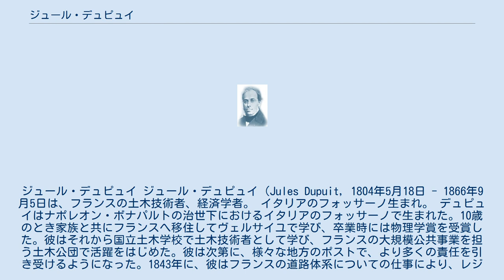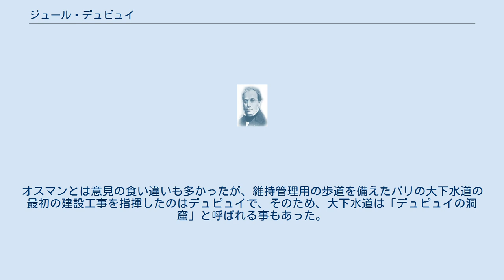ジュール・デュピュイ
ジュール・デュピュイ ジュール・デュピュイ（Jules Dupuit, 1804年5月18日 - 1866年9月5日は、フランスの土木技術者、経済学者。 イタリアのフォッサーノ生まれ。 デュピュイはナポレオン・ボナパルトの治世下におけるイタリアのフォッサーノで生まれた。10歳のとき家族と共にフランスへ移住してヴェルサイユで学び、卒業時には物理学賞を受賞した。彼はそれから国立土木学校で土木技術者として学び、フランスの大規模公共事業を担う土木公団で活躍をはじめた。彼は次第に、様々な地方のポストで、より多くの責任を引き受けるようになった。1843年に、彼はフランスの道路体系についての仕事により、レジオンドヌール勲章を受け、程なくパリへ移住した。彼はまた、1948年に洪水管理を研究し、パリの下水道体系の構築を監督した。彼は1866年にパリで死去した。 フランスの国立工科学校(現在のENPC)と土木公団には、独自の経済学の伝統がある。公共事業に多額の税金が使われることは当時のフランスにおいても大きな問題で、この批判に応えるために、国立土木学校や土木公団で活躍した土木技術者は経済学についても造詣を深めていた。しかも、それは当時のフランスの主流派の経済学とは全く異なる性格を持っていたのである。 デュピュイの業績はその中でも最高峰のものと位置付けられる。彼は1844年に、橋梁の最適な通行料の決定に関わる論文を公表した。彼が限界効用の逓減する曲線を導入したのはこの中においてである。ある財の消費量が増大するにつれて、その財の限界効用は消費者にとって減少する。それゆえ、通行料の低下（限界効用の低下）は、橋を利用しようとするより多くの人々（より高い消費水準）をもたらす。
逆に言うと、交通量（橋の通行を許可された人々）の増加により、その財（その価格）に支払おうとする人の支払い意欲は減少する。
 それゆえ、限界効用逓減の概念は、それ自体が下方へ傾斜する需要曲線に翻訳されるべきである。
こうして彼は、需要曲線を限界効用曲線と同一視した。
これは経済学者が限界効用から導かれた需要理論を提唱した最初であった。
需要曲線自体はフランスの経済学者クールノーによりすでに描かれていたが、クールノーの需要曲線は理論的裏づけがなかった。
 デュプイは次に、「相対的効用」を、需要（限界効用）曲線の下方、価格の上方の範囲として定義し、それを異なる価格のもたらす福祉効果（厚生）の尺度として用いた。
-- 価格（あるいは橋の通行料）が0になったとき、公的福祉は最大化される、と話を結んだ。
これは後に、マーシャルの消費者余剰として知られるようになった。
 デュピュイの論理は、市場の需要が集計値である一方、限界効用は個人に特有である、という事実を説明していなかった。
個人の限界効用を総需要に関係付けるため、個人間の効用の比較可能性については、何も語られていなかった。
 また、彼の理論の中には供給曲線も登場しない。
彼の論文を注意深く読むと、そこには限界費用0（橋梁の建設費用は通行料の多少によって変わるわけではないから）の供給曲線を意図したと読み取れる部分もある。
また、高い支払い意思を持つものには高い価格を、低い支払い意思を持つものには低い価格を課すといった事項について論じている部分も存在する。
こうした事から彼を、限界費用価格形成原理や価格差別の理論の先駆者と見る者もいるが、少なくとも彼はこうした問題について厳密な論証を行っていない。
彼は独占についても議論を展開している。
 デュピュイの経済学者としての評判は、自由放任経済学の擁護者（彼は1861年に『通商の自由』という本を書いた）にとどまらず、定期刊行物への頻繁な寄稿で知られる。
公共事業の純経済利益の評価に対する欲求から、デュピュイは経済発展の能力を分析し、効用理論の枠組の構築と、公共工事から得られる繁栄の測定を試みた。
 デュピュイは経済学者と評価される事が多いが、オスマン市政下でパリの上下水道整備に取り組んだことも彼の大きな業績である。
オスマンとは意見の食い違いも多かったが、維持管理用の歩道を備えたパリの大下水道の最初の建設工事を指揮したのはデュピュイで、そのため、大下水道は「デュピュイの洞窟」と呼ばれる事もあった。